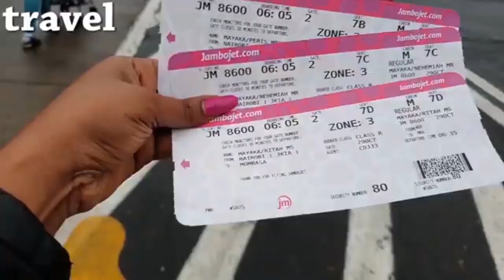NEVER HAVE I EVER!!! MOM'S EDITION FT JEMUTAI COMEDIAN/ROSSETTE MOMANYI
Hi guys this video a NEVER HAVE I EVER MOMS EDITION  that I had the pleasure of shooting with the one and only jemutai comedian and Rossette Momanyi, its a very fun video that we did over a glass of wine .hope you enjoy 😉